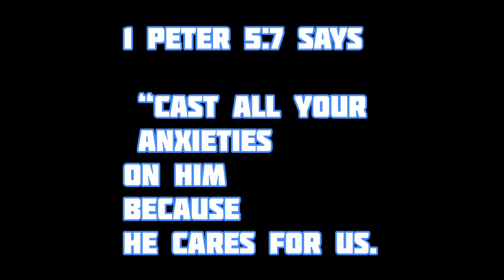👀How God Saved Me And My Family‼️(I use to be sucidal) Testimony 🙌🏻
How God Saved Me And My Family!🙌🏻🎥
I talk about how God
saved me and my family!
I use to sucidal and depressed,
trying to look for a purpose,but
one day we gave our life to Christ!
And it has not been the same!
God called us months later to
God spread his word and put our
ministry: Familyof7 Ministries
Me,My four sisters,One mom,And God
who leads us.God bless each and one
of you remember Jesus loves you!❤️🔥
John 3:16

That he gave his only and beloved
Son,That whoever believes in him
Shall not perish,But have everlasting
life!📖